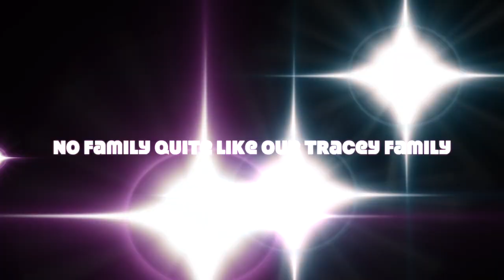We Are Family- Sister Sledge Performed by Tracey Magnet Staff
Tracey Magnet School staff post a video each week to share the love with our Tracey Cubs. We hope you enjoy good music fun dance moves and the best staff in the world!